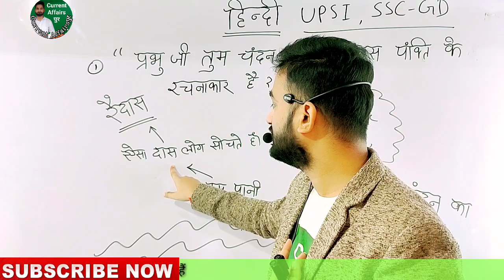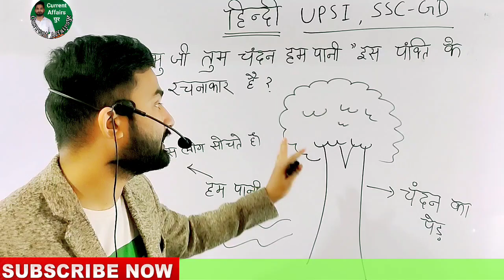लुसेन्ट हिंदी || UPSI हिंदी || SSC GD हिंदी || trick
आप सभी का "CURRENT AFFAIRS पुर" में स्वागत हैं

हमारे Youtube Chennal में सभी सरकारी Job की तैयारी करवाया जाता हैं जैसे - UPSI , MPSI , Group - D , NTPC , RAILWAY , SSC, BANK  etc.